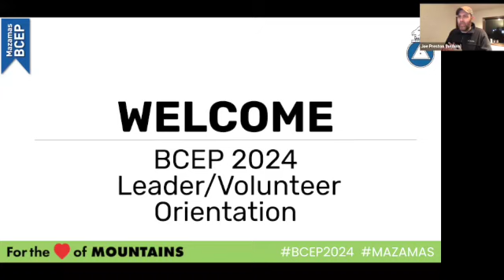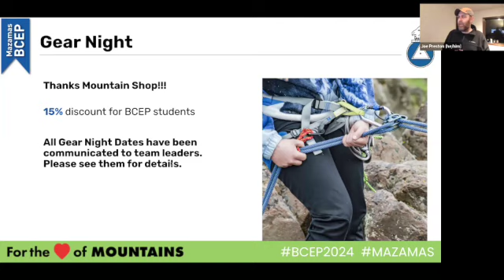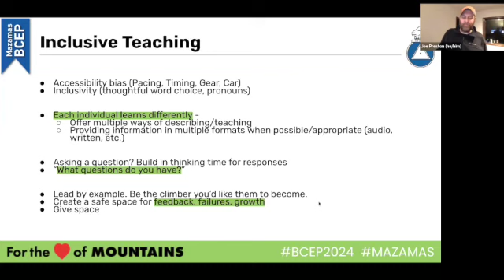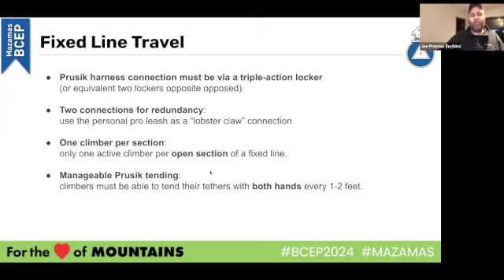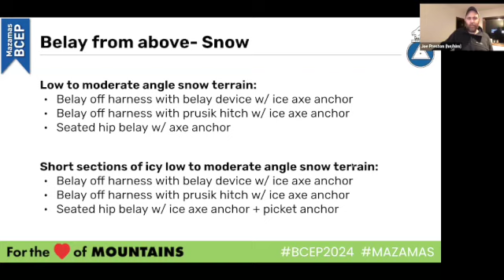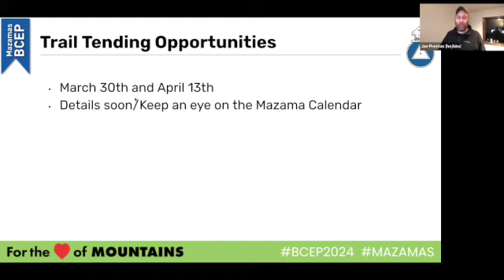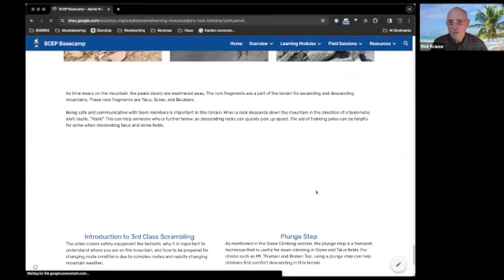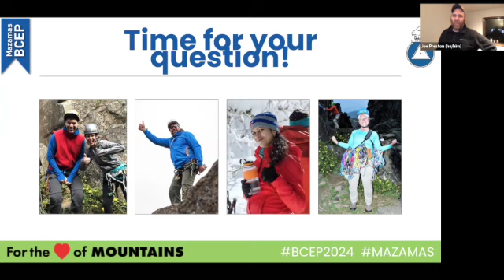Mazama BCEP Leader and Volunteer Info Night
Recording of the January 25, 2024 Mazama BCEP Leader and Volunteer Info Night.